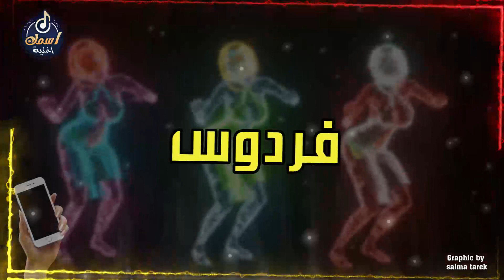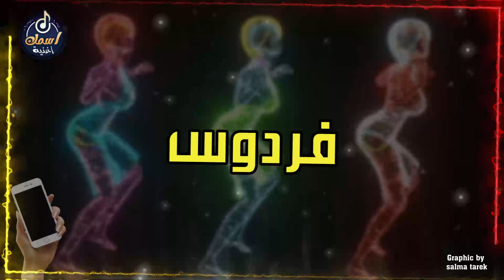اغنية باسم فردوس - اغنية باسمك - Song with the name Fardos 👩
قناة اسمك اغنية لاغاني الاسامي 🎶وحالات واتس اب بأسمك 📱
اغاني و مقاطع غنائية و نغمات اتصال 🎼 لكل الاسماء هتسمعوها من اجمل الفنانين المحترفين🧑‍🎤 رنات و نغمات للتليفون تقدر تحملها و تستخدمها كـرنه خاصه و مميزه بأسمك او باسم شخص بتحبه 🎶💕📱 وتقدر تهديها لشخص عزيز عليك بتحبه تحسسه بالاهتمام و الحب💑 بأشكال مختلفه و مميزة بمختلف اللهجات و الأستيلاات مصري وسوري وخليجي وصعيدي💓
- برجاء الاشتراك فى القناه ليصلك كل جديد 🔔🎶

- معنى اسم
في العالم العربي ترتبط كلمة “فردوس” بالدرجة العالية في الجنة، وهي درجة تتفجر منها أنهار الجنة الأربعة، كما ورد في حديث الرسول محمد: (الجنَّةُ مائةُ درجةٍ، بين كلِّ درجتَيْن كما بين السَّماءِ والأرضِ، ومن فوقها يكونُ العرشُ، وإنَّ الفردوسَ من أعلاها درجةً ومنها تُفجَّرُ أنهارُ الجنَّةِ الأربعةُ، فسلُوه الفردوسَ).